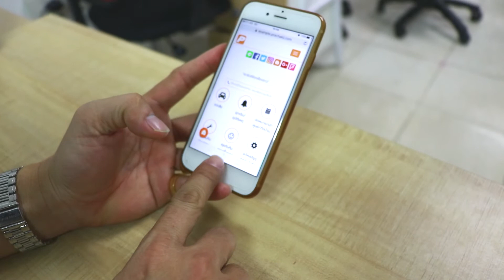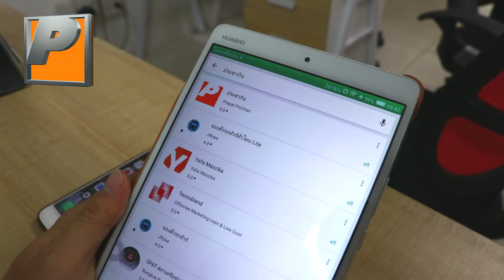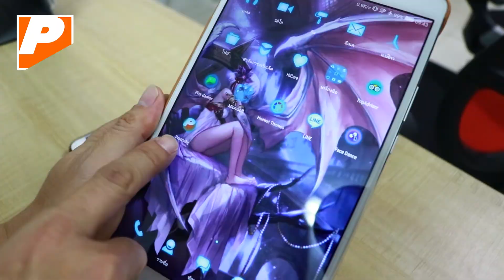App & Website Prachakij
วิธีการโหลดใช้งาน Application & Website ของ